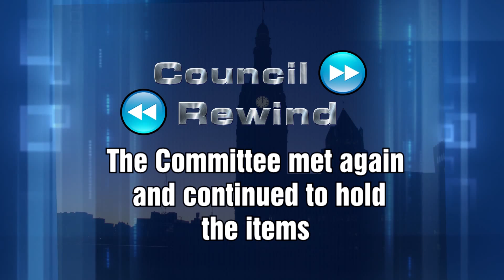Council Rewind 04-16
This program highlights issues before the Milwaukee Common Council from March 14, 2016 to March 29, 2016.  Topics of the segments are 1) How the city can comply with a state law requiring the sale of surplus school properties, 2) creating a task force to find ways for the City to collect oustanding debts, and 3) a report on the Local Business Action Team, which is working to make city processes more business friendly.